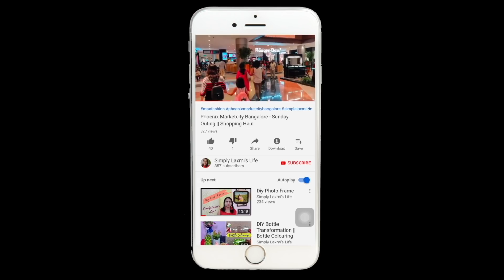Vlog #39 : How Do I Clean My House Without A Maid || Indian Daily House Cleaning Routine